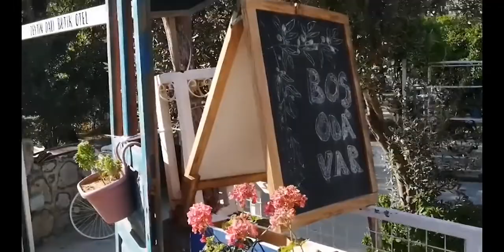Bir tarafınızda doğa bir tarafınız da gözünüzün alabildiğine deniz